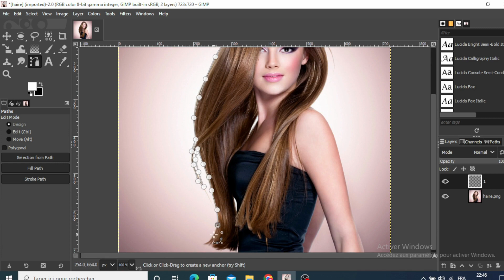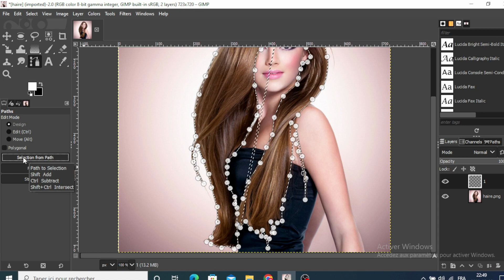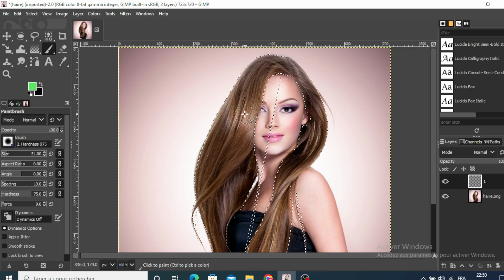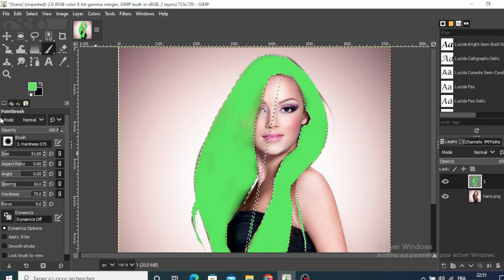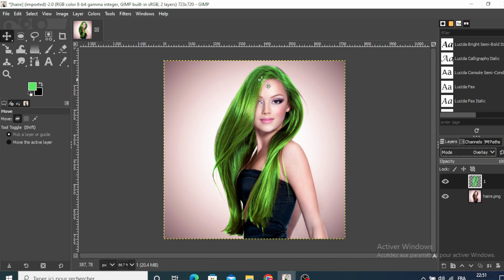How To Change Hair Color In Gimp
Tutorial On How To Change Hair Color In Gimp